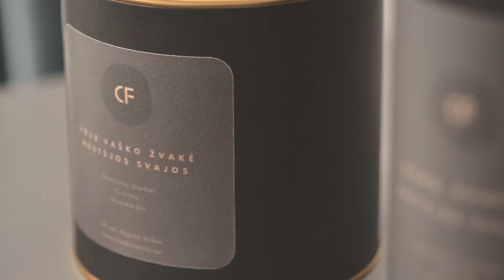CF - Soy wax candles - Home Scents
NATURAL WAX CANDLES
 “Candle Family” candles are hand poured candles made of natural palm wax. Palm wax is not toxic to burn and it burns up to three times longer than paraffin. Chemical wax properties and production technology give an extraordinary frosty and crystal effect to the surface structure of the candles.

FRAGNANCE OILS AND ESSENTIAL OILS
Scented candles and scents are made using aromatic and essential oils.
Essential oils are 100% natural products. To make home scents, mixtures of natural scented oils and ecological scent base are used. Alcohol is not used to make home scents that is why they are safe to use in rooms and public places. Moreover, alcohol-free scents remain active for a long time.